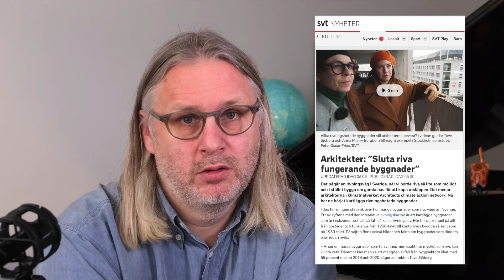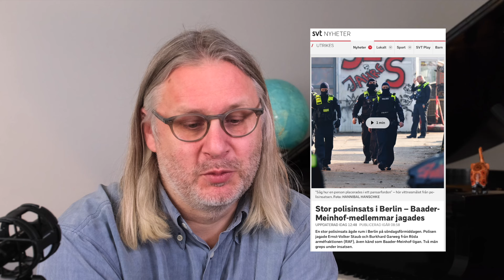Tankar från Nytorgsgatan 4 mars 2024 -Svensk skräpkultur.